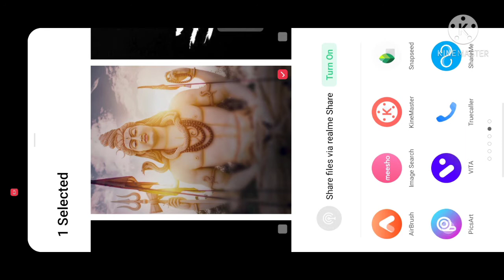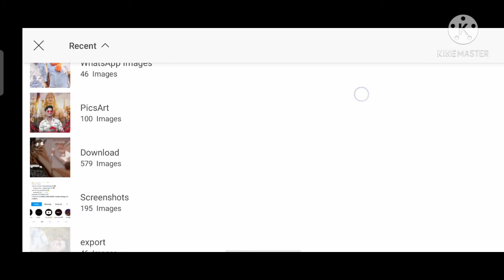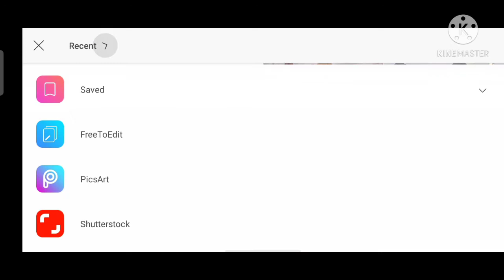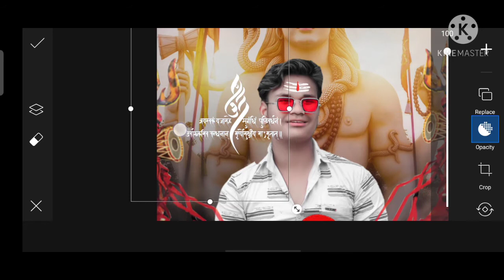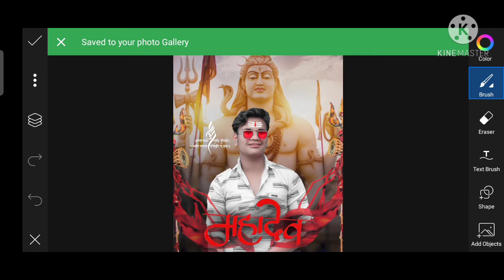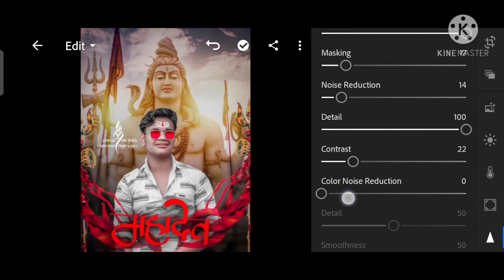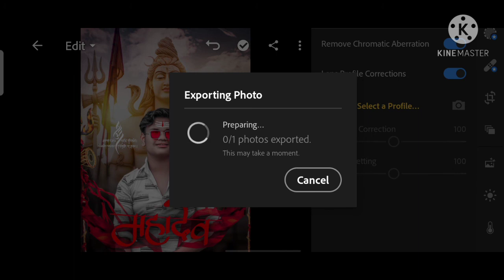Shivratri photo editing || picsart shivratri photo editing || mahakal photo editing....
Mahakal photo editing || mahadev photo editing || shivratri photo editing | picsart editing

Mahashivratri photo editing || PicsArt Mahashivratri photo editing || shivratri photo editing

shivratri photo editing || picsart shivaratri photo editing || mahadev photo editing

Mahakal photo editing || shivratri photo editing || PicsArt mahadev photo editing

‼️‼️‼️ Hello Guys‼️‼️‼️‼️

So hello guys main Hu Nikhil Dhakad or ap Dekh rahe hai Nd editing

Hie friends I am Nikhil Dhakad my channel all about photo editing tutorials and mobile graphic designing and photo editing manipulation  tutorials and also logo designing. I generally use  lightroom snapseet PicsArt pixalab application for my photo editing teaching tutorials. I hope you learn something (photo editing) from my tutorials.